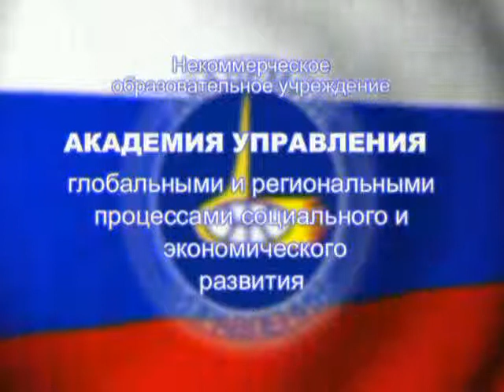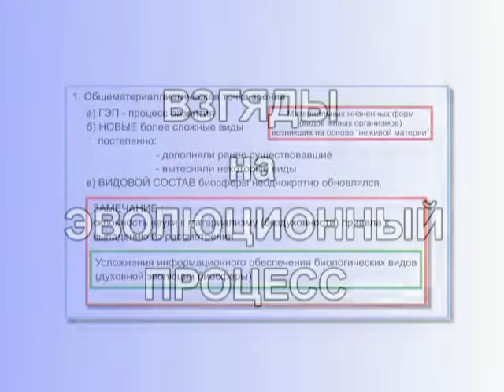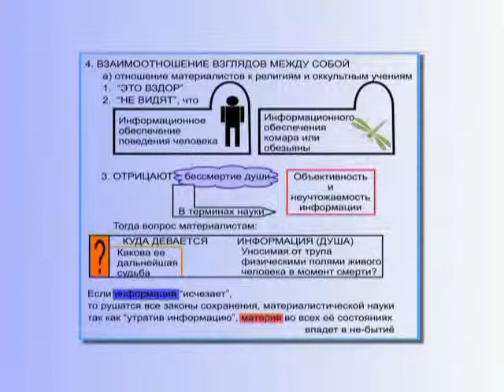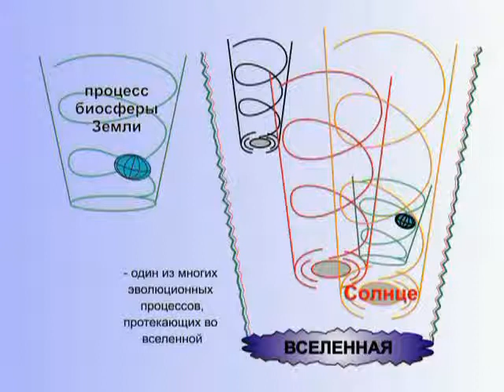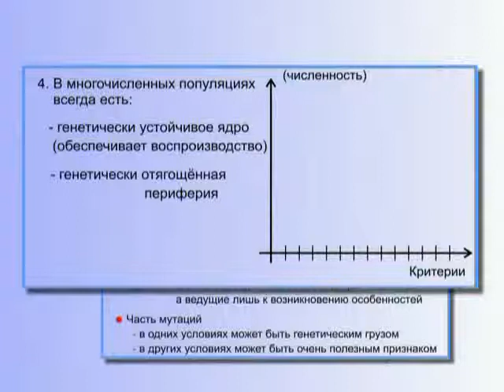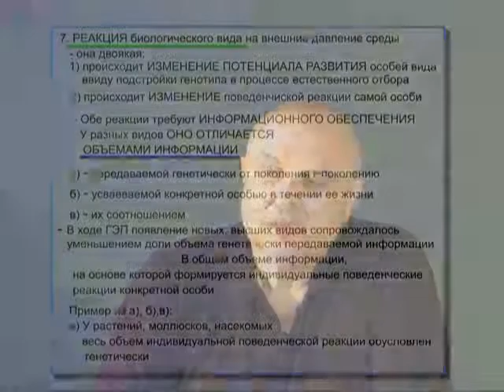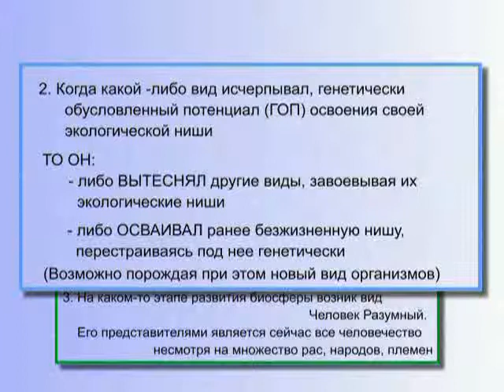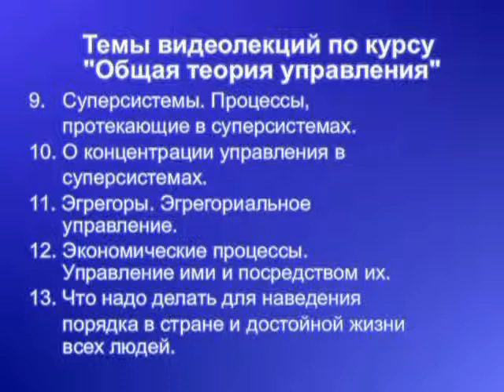КОБ Глобальный эволюционный процесс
21 июля 2009 года Петров Константин Павлович скончался.